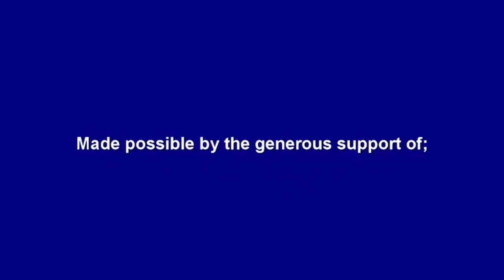BQ VF SOFT PART 2 @ 2018 PEOPLE’S CHOICE AWARDS BALL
Soft Winner: Jal Milan